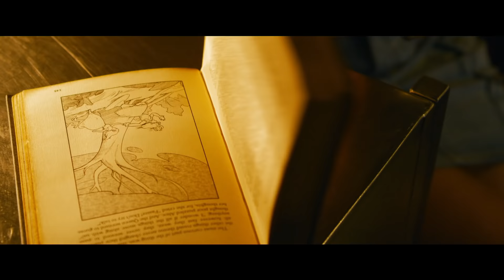Ma Trận: Hồi Sinh – Official Trailer 1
Đến từ nhà làm phim với tầm nhìn đáng nể Lana Wachowski, “The Matrix Resurrections” (tựa việt: Ma Trận: Hồi Sinh) là phần phim thứ tư rất được trông đợi của loạt phim “Ma Trận” đình đám đã góp phần tái định nghĩa thể loại phim hành động - khoa học viễn tưởng. Phần phim mới nhất này đón chào sự trở lại của cặp đôi Keanu Reeves và Carrie-Anne Moss với vai diễn biểu tượng đã làm nên tên tuổi của họ, Neo và Trinity.

Phim cũng có sự góp mặt của dàn diễn viên bao gồm Yahya Abdul-Mateen II (loạt phim “Aquaman”) Jessica Henwick (phim truyền hình “Iron Fist”, “Star Wars: Episode VII – The Force Awakens”), Jonathan Groff (“Hamilton”, phim truyền hình “Mindhunter”), Neil Patrick Harris (“Gone Girl”), Priyanka Chopra Jonas (phim truyền hình “Quantico”), Christina Ricci (phim truyền hình “Escaping the Madhouse: The Nellie Bly Story”, “The Lizzie Borden Chronicles”), Telma Hopkins (phim truyền hình “Dead to Me”), Eréndira Ibarra (series “Sense8”, “Ingobernable”), Toby Onwumere (phim truyền hình “Empire”), Max Riemelt (series “Sense8”), Brian J. Smith (series “Sense8”, “Treadstone”), và Jada Pinkett Smith (“Angel Has Fallen”, phim truyền hình “Gotham”).

Phim được đạo diễn bởi Lana Wachowski từ kịch bản của Wachowski & David Mitchell & Aleksander Hemon, dựa trên các nhân vật được tạo ra bởi chị em nhà Wachowskis. Phim được sản xuất bởi Grant Hill, James McTeigue and Lana Wachowski. Garrett Grant, Terry Needham, Michael Salven, Jesse Ehrman và Bruce Berman đóng vai trò giám sát sản xuất.

Đội ngũ sáng tạo hỗ trợ cho Lana Wachowski bao gồm những người cộng sự đã cùng bà tạo nên series “Sense8”: Đạo diễn hình ảnh Daniele Massaccesi và John Toll, Thiết kế sản xuất Hugh Bateup and Peter Walpole, Biên tập Joseph Jett Sally, Thiết kế phục trang Lindsay Pugh, Giám sát hiệu ứng hình ảnh Dan Glass, cùng nhà soạn nhạc Johnny Klimek và Tom Tykwer.

Warner Bros. Pictures trân trọng giới thiệu, một tác phẩm hợp tác cùng Village Roadshow Pictures và Venus Castina, “The Matrix Resurrections (tựa Việt: Ma Trận: Hồi Sinh)”. Phim sẽ được phân phối toàn cầu bởi Warner Bros. Pictures, dự kiến khởi chiếu tháng 12.2021.